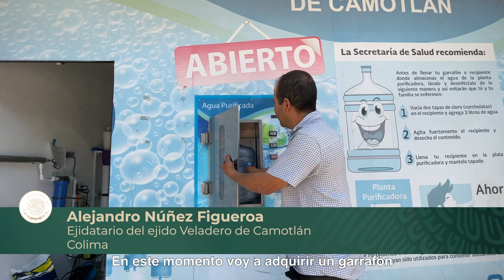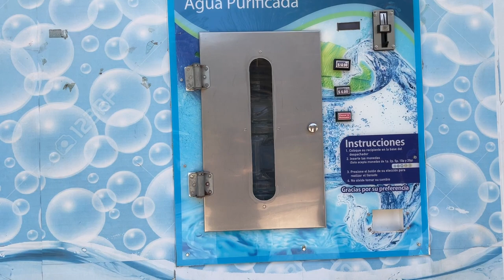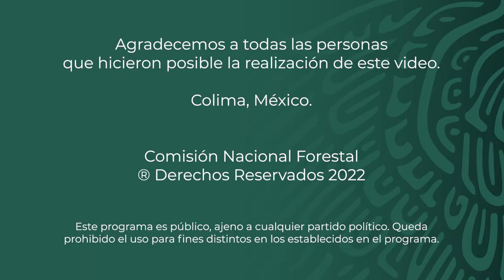PSA - Ejido Veladero de Camotlán, Manzanillo, Colima